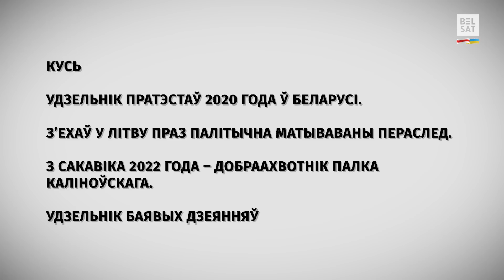Берагуць сябе для вызвалення Беларусі. Кусь – пра беларусаў з палка Каліноўскага / Ваяры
Калісьці наш герой быў мірным пратэстоўцам і нават не ведаў, як пераладаваць аўтамат Калашнікава. Цяпер жа ён – дасведчаны франтавік на пазыўны Кусь, які ўмее нішчыць танкі. І Кусь вельмі хоча вярнуцца ў Беларусь, каб вызваліць яе ад дыктатуры Лукашэнкі.

Кусь служыць у палку Каліноўскага @BelWarriors

У новым выданні праграмы "Ваяры":
00:00 Украінцы: "Беларусы, дзякуй вялікі, што нам дапамагаеце"
01:16 Адкуль узяўся пазыўны Кусь
01:41 "Беларусаў не браць!" Як добраахвотніка сустрэла Украіна
03:59 Стварэнне батальёна імя Кастуся Каліноўскага
05:31 Першы бой – вялікая бітва за Лісічанск
06:49 "Я проста прыфігеў з прыгажосці". Праца паветранай абароны Кіева
07:21 Спярша быў стралком, цяпер – у разліку СТРК
08:43 Тактыка ЗСУ ў бітве за Бахмут
09:27 Вайна в Украіне – этап вызвалення Беларусі
10:04 "Здзівіцеся, як я змяніўся!"
10:47 Пра сцізорык
11:46 "Расейцы ў тым баку – зробім ім кусь за Беларусь"

Калаж з фота: president.gov.by; Полк Каліноўскага / Facebook